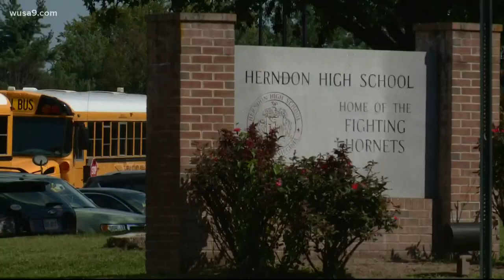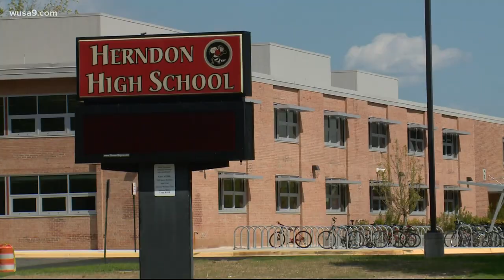Herndon High School football team all asked to quarantine, no virtual learning option currently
The athletics department posted that Friday’s game against South Lakes is postponed.